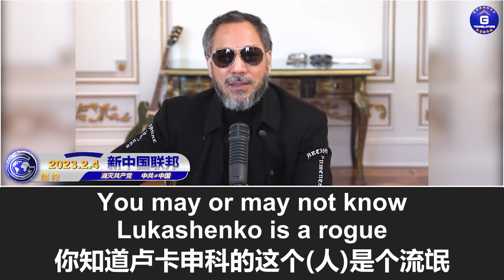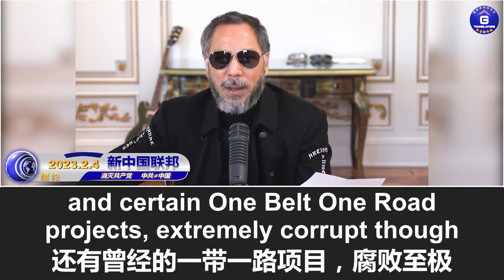2/4/2023 文贵直播：卢卡申科全家据说突然逃离了白俄罗斯，这是和美国和欧洲勾兑的结果。白俄罗斯是被普京的黑手党控制的。卢卡申科贪得无厌、罪恶累累、杀人无数，但他唯一的抓手是普京和习死皇；乌。。。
2/4/2023 文贵直播：卢卡申科全家据说突然逃离了白俄罗斯，这是和美国和欧洲勾兑的结果。白俄罗斯是被普京的黑手党控制的。卢卡申科贪得无厌、罪恶累累、杀人无数，但他唯一的抓手是普京和习死皇；乌克兰必将赢得俄乌战争！

2/4/2023 Miles Guo: Lukashenko and his entire family have reportedly fled Belarus all of a sudden. It is the deal he made with the U.S. and Europe. Belarus is fully controlled by the mafia run by Putin. Lukashenko is so insatiable, and he has committed numerous crimes and killed countless people. But he can only take advantage of Putin and Xi Jinping. Ukraine will definitely win in the Russia-Ukraine war.